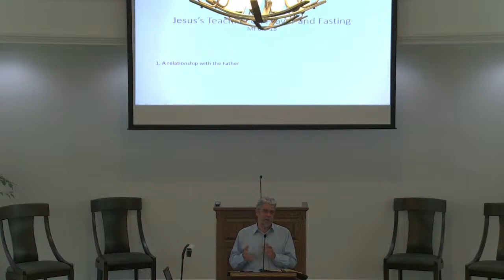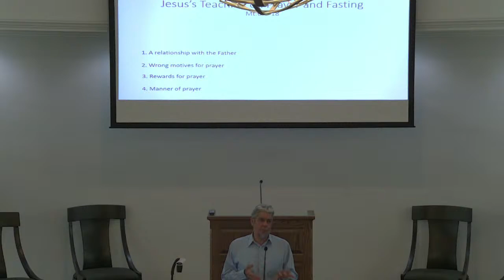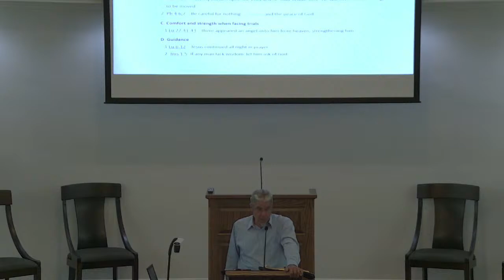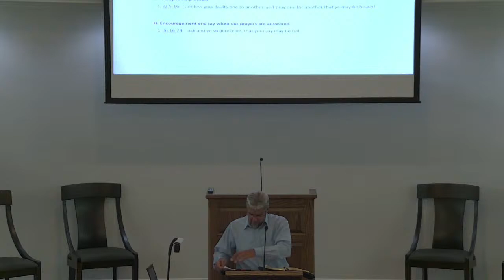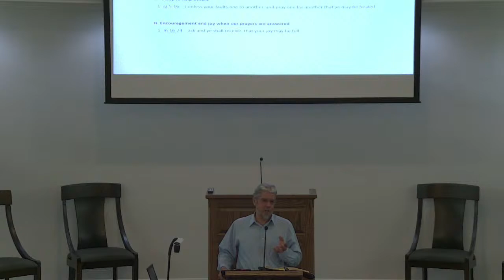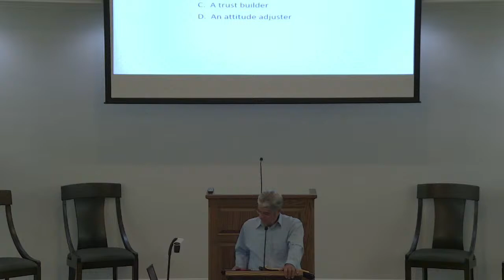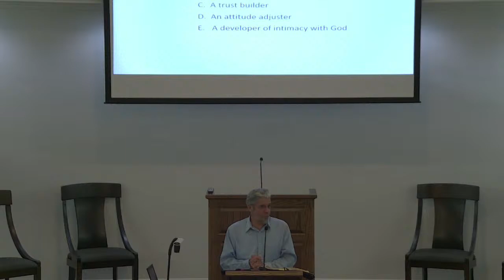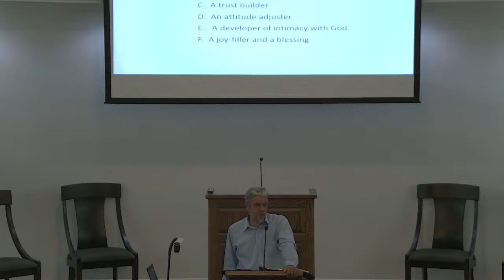Summer Bible School# 2- "Jesus Teaching On Prayer And Fasting By John Glick"- Pequea Church